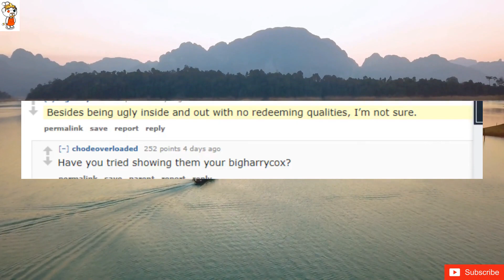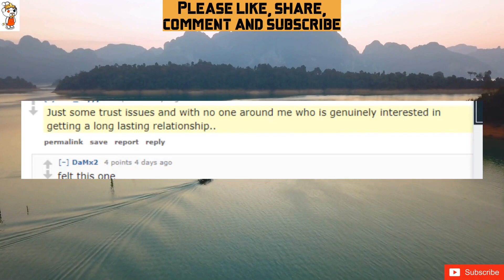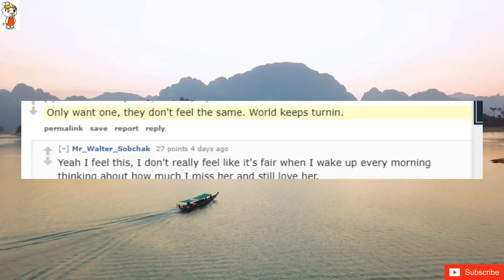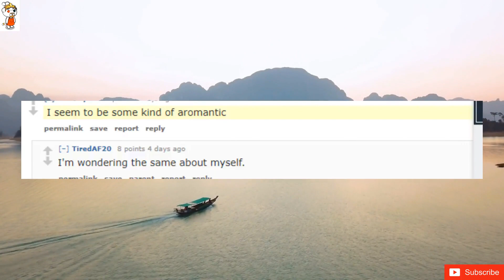What is stopping you from getting a partner right now?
It kinda seems like everyone I meet and am interested in is already dating/in a situation with someone. I get plenty of connections on dating apps but they usually just stop replying.
Iâ€™m too shy and donâ€™t meet new people, my life is a cycle of wake up university sleep and when I get opportunities I donâ€™t take them
I rarely meet new people. Even if I meet, chances that we are compatible is very low
Fear
I just lost my wife after years of illness have no desire for another relationship.
Being a 62-year-old dishwasher with no money.
Just got out of a toxic relationship where we both played our part in being toxic. Iâ€˜m currently working on myself so it doesnâ€™t happen in my next relationship again.
Social anxiety
can't find anyone with low enough standards
I'm working on myself. I'm in no position to date anybody and have nothing substantial to give another person right now. I need everything I have to fix me.
My pathetic social battery and conversational skills.
Don't feel like it
Too many memories of my wife of 20 years who died last year.
I mean my wife would throw an absolute wobbly if I brought a girl home
Divorced with a 3yo boy in my mid 30s. Itâ€™s a minefield out here and my threshold for nonsense is way lower than my threshold for loneliness.
Besides being ugly inside and out with no redeeming qualities, Iâ€™m not sure.
Restraining orders.
Trust issues
My wheelchair. Iâ€™m completely self sufficient and independent. Iâ€™m a moderately attractive 29 year old male, Iâ€™m in good shape and have a very active and athletic background. Girls simply wonâ€™t look past it and treat me like a human. I donâ€™t identify as a wheelchair or as disabled, I identify as human, treat me like one..
I don't go to places where it is socially acceptable to approach women often. I hate loud ass clubs, don't go to many concerns, really don't go to bars much. I don't really have a friend group either. Even when I do go I don't even know how to do it. I can talk to them, but that never goes anywhere.
Just some trust issues and with no one around me who is genuinely interested in getting a long lasting relationship..
Maybe it's just not the right time for me.
Being self aware enough to realise that im too mentally unstable and i don't wanna burden other people with it... My naughty toys are a good substitute though lol
Exhaustion
I don't want one.
A combination of having no clue how to meet someone or how to talk to someone without being a giant ball of nerves, and I'm pretty sure tinder uses my account to look for bots.
Social anxiety
I'm unable to meet anyone because I'm in a complete new city and working from home. Also I'm Indian so cannot approach random women.
I'm actively avoiding gaining a partner.
I'm incredibly content with my life being single, i have zero interest in having children or being around children, and dating now a days isn't particularly fun or interesting and it hasn't been for a long time now for me anymore.
I just donâ€™t care about it, Iâ€™m not actively searching but if I find someone I find someone.
I work better alone
the potential partner duh